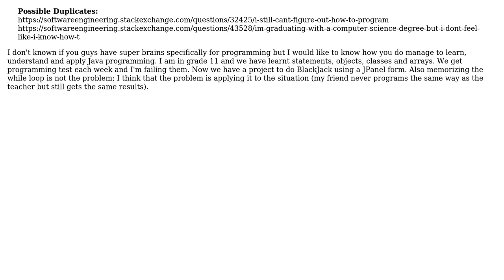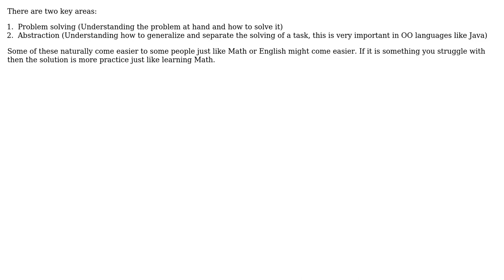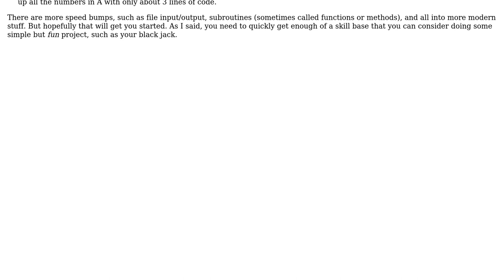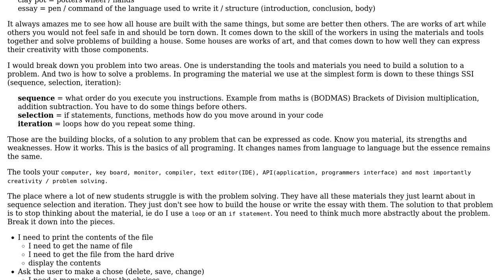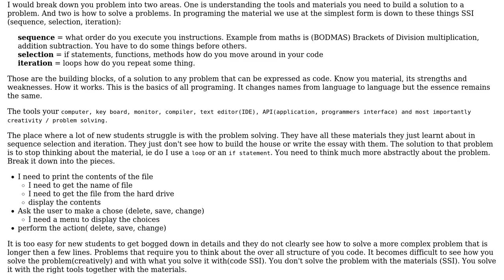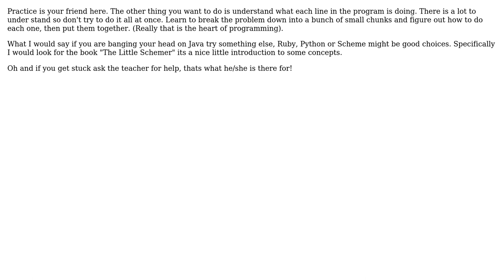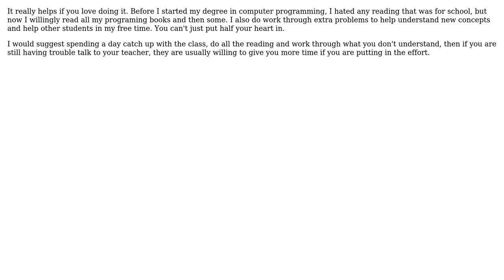How do you learn to program? (9 Solutions!!)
How do you learn to program?

With thanks & praise to God, and with thanks to the many people who have made this project possible! | Content (except music & images) licensed under CC BY-SA | Music | Images & others | With thanks to user Zachary K user SpacePrez user nelaaro user Mpumi user Mike Dunlavey user Mason Wheeler user klir2m user Kenneth user jzd user Justin Stryker and the Stack Exchange Network Trademarks are property of their respective owners. You are responsible for your own actions.